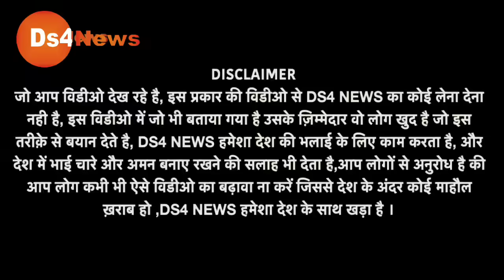राहुल गांधी की संसद सदस्यता होगी बहाल? सुप्रीम कोर्ट के वकील क्या बोले? हो रहा वायरल!